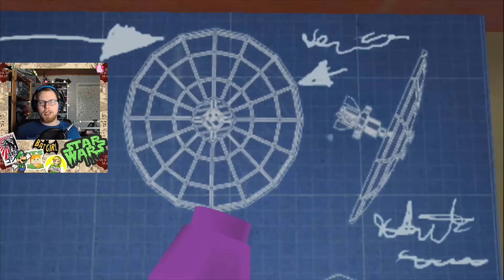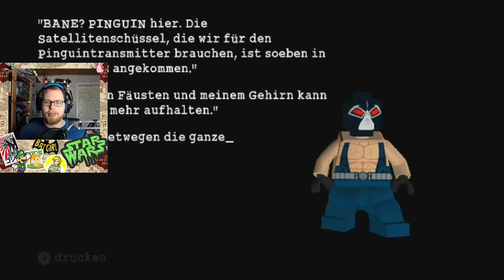LEGO Batman: Das Videospiel #17 | Nintendo Wii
Let's Stream LEGO Batman: Das Videospiel [German][HD][#17]

Infos zum Game:
⬛ Titel: LEGO Batman: Das Videospiel
⬛ System: Nintendo Wii
⬛ Release: 2008
⬛ Developer: Traveler's Tales
⬛ Publisher: Warner Bros. Interactive

Verfügbare Systeme:
⬛ Nintendo Wii [Retail]
⬛ Nintendo DS [Retail]
⬛ PlayStation 3 [Retail/Download]
⬛ Xbox 360 [Retail/Download]
⬛ PC [Retail/Download]

Meine Kauf-Empfehlungen:

*LEGO Batman: Das Videospiel [Nintendo Wii]
*LEGO Batman: Das Videospiel [Nintendo DS]
*LEGO Batman 2 - DC Super Heroes [Nintendo Wii]
*LEGO Batman 2 - DC Super Heroes [Nintendo Wii U]
*LEGO Batman 2 - DC Super Heroes [Nintendo 3DS]
*LEGO Batman 3 - Jenseits von Gotham [Nintendo Wii U]
*LEGO Batman 3 - Jenseits von Gotham [Nintendo 3DS]
*The LEGO Batman Movie [Blu-ray]